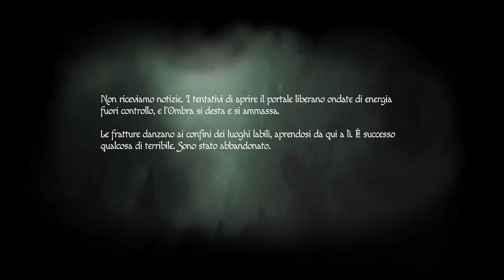Amnesia Rebirth Gameplay ITA #13 | UN TIPO PERSISTENTE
Let's Play Amnesia Rebirth ITA Gameplay
Vi auguro una buona visione ❤️
Amnesia Rebirth Gameplay ITA | UN TIPO PERSISTENTE